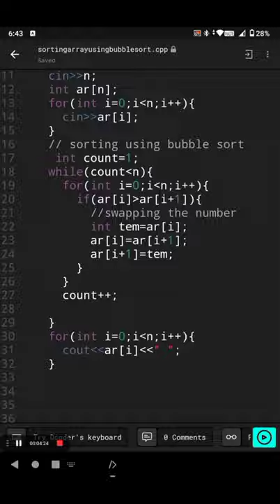sorting array using bubble sort|| c++ || programming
Description

sorting array of strings
sorting in c++
sorting array program
sorting array algorithm